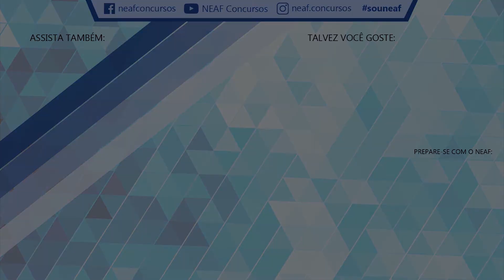Fé e Esperança, Decisões do Fim de Ano e Era da Reflexão | Bate-papo para Concursos Públicos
Durante esses tempos de crise, é bastante importante acreditarmos em dias melhores tendo fé e esperança. Durante nossas vidas, todos nós enfrentaremos dificuldades em algum momento, mas a diferença é que todos estão passando pela mesma situação adversa desta vez. Alguns estão sofrendo mais que outros, mas todo mundo está sendo atingido de alguma forma.

Nesse sentido, por mais que 2021 esteja perto, ainda precisamos nos esforçar e focar em nossos objetivos para que tenhamos um excelente ano de 2021, 2022, 2023 e assim por diante. Estamos vivendo um grande momento de reflexão por conta de tudo o que já ocorreu até agora e o professor Angelo Primo fez um bate papo para conversar sobre tudo isso. Confira!